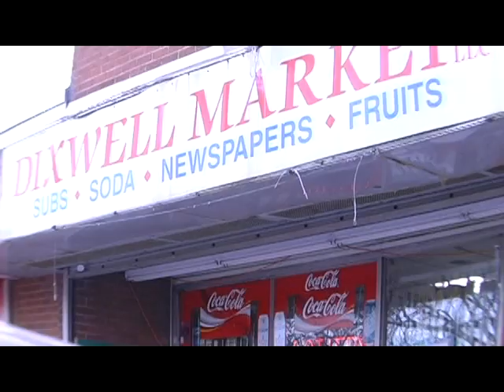GUDDABOY aka R.E.D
GUDDABOY AKA R.E.D OF BANG UNION FREESTYLE VIDEO